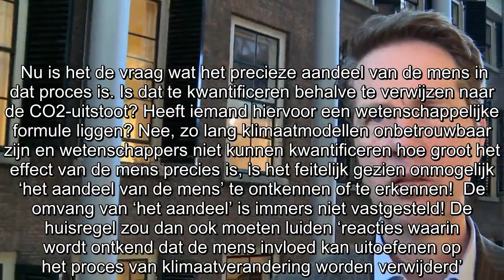Martin Bosma schrikt van klimaatcensuur NU.nl: ‘steeds minder ruimte voor ander geluid’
De nieuwswebsite NU.nl heeft haar huisregels aangescherpt en het lijkt wel censuur! Je zou verwachten dat NU.nl komt met maatregelen als ‘geen grof taalgebruik’ of  ‘geen reacties langer dan 120 woor